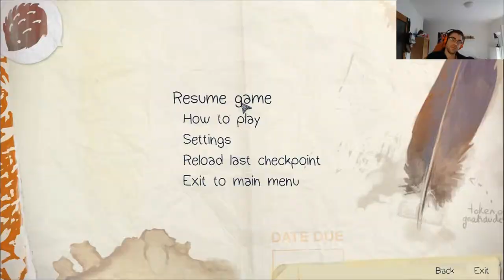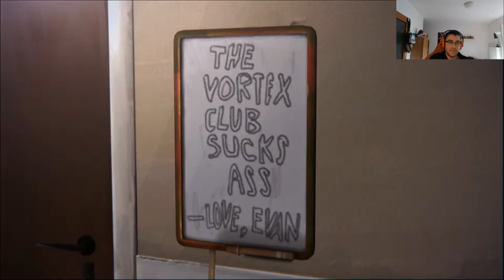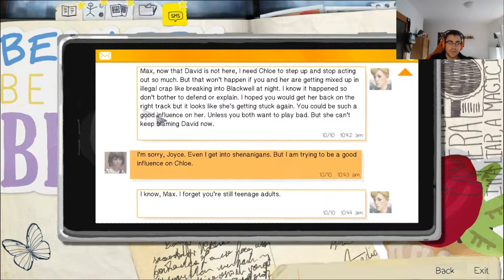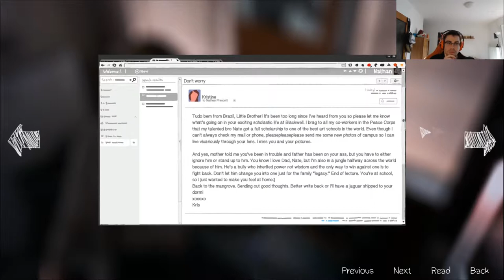Lets Play | Life is Strange | EP 4| GER | #23 Er hat ihn ZERSTÖRT